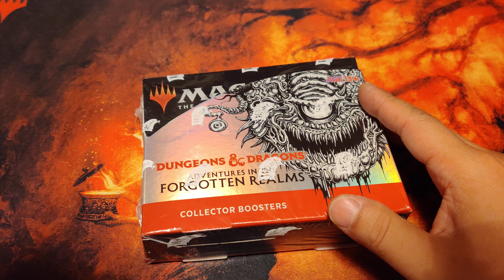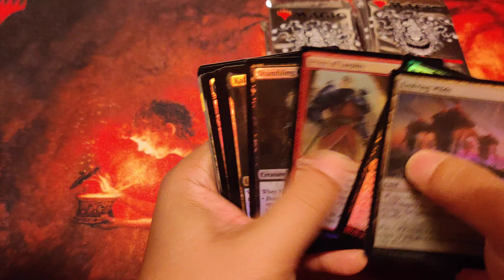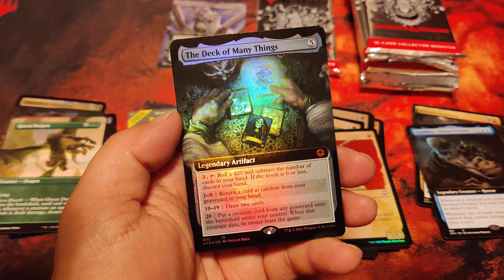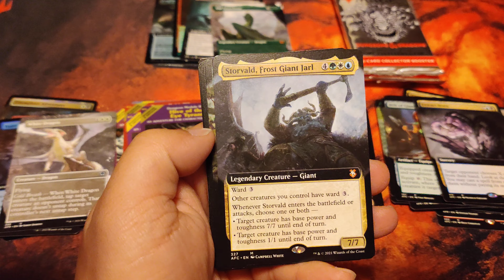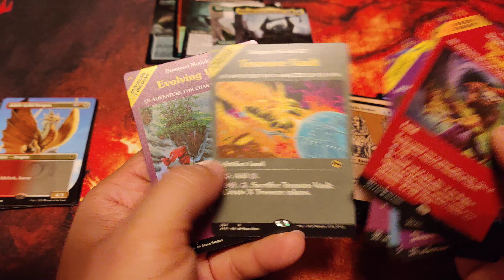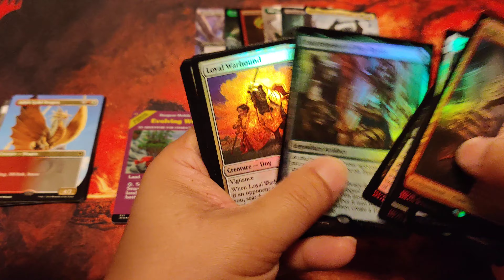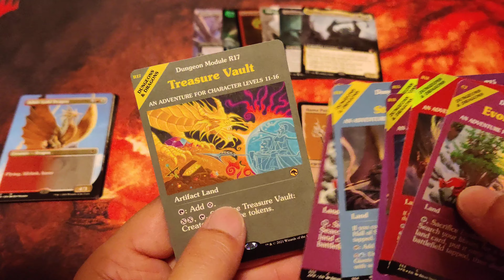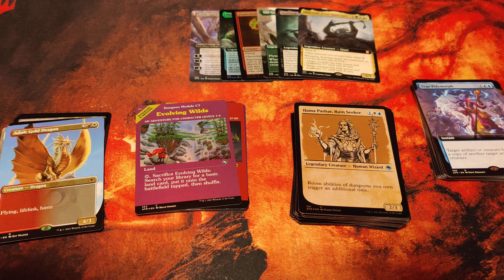MTG Bros: D&D Forgotten Realms Collector Case #6: GIVEAWAY WINNER Announced!!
congrats! you guys like this format? It is kinda fun.